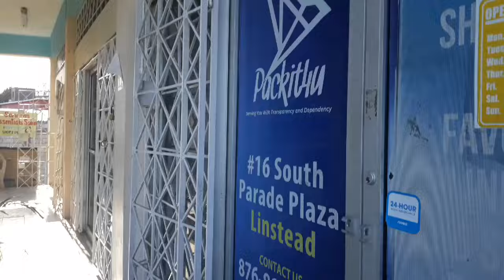MY FIRST UNBOXING FROM SHEIN😆😆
Thanks for all the support my YouTube family.